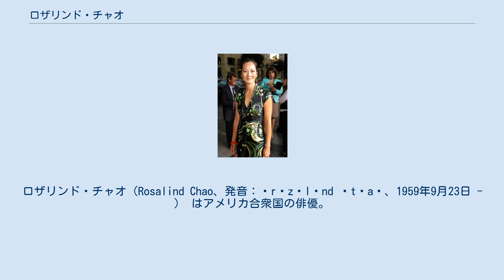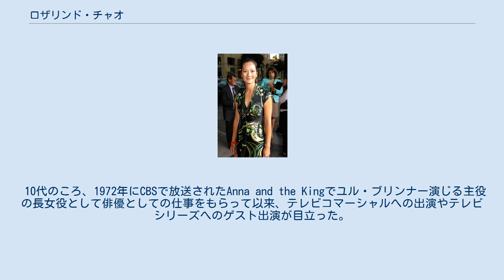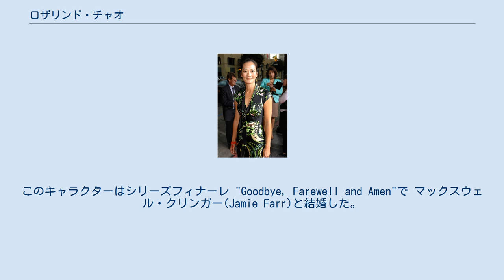ロザリンド・チャオ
ロザリンド・チャオ（Rosalind Chao、発音：ˈrɒzəlɪnd ˈtʃaʊ、1959年9月23日 - ） はアメリカ合衆国の俳優。
夫は声優・俳優のサイモン・テンプルマン。
 カリフォルニア州アナハイムにて、中国出身の両親の間に生まれる。
 彼女の両親はディズニーランドの向かいにある中国系アメリカ人向けのパンケーキレストラン Chao'sで財をなし、彼女自身も若いころから店の手伝いをした 。
 それからしばらくしてガーデングローブからヴィラパーク（en）へ引っ越し、ロザリンドはメリーウッドにある女子学校へ通うことになったが、その学校で白人でない生徒はロザリンドだけだった。
 彼女の両親は、彼女が俳優になりたいという夢を後押しし、彼女は5歳の時、両親と関係のあったカリフォルニア式京劇旅劇団 に参加し、夏の間、両親は芸能の才能を伸ばすために彼女を台湾へ行かせた 。
 10代のころ、1972年にCBSで放送されたAnna and the Kingでユル・ブリンナー演じる主役の長女役として俳優としての仕事をもらって以来、テレビコマーシャルへの出演やテレビシリーズへのゲスト出演が目立った。
また、1972年にはCBSのHere's Lucyにも出演した。
 その後、俳優業を休止して南カリフォルニア大学コミュニケーション学部に入学、 ジャーナリズムの単位を獲得した。
1年後、CBSの傘下であるハリウッドのラジオ局KNXでニュースライティングの研修生を務めた後、俳優業に復帰した。
 復帰 Anna and the King出演後、プロデューサーのBurt Metcalfeにより『マッシュ』の最後のシーズンにおける、韓国側の難民Soon-Leeの役でブレイクした。
このキャラクターはシリーズフィナーレ "Goodbye, Farewell and Amen"で マックスウェル・クリンガー(Jamie Farr)と結婚した。
また、後日談のAfterMASHにも出演した。
 『M*A*S*H』の後 『新スタートレック』と『スタートレック:ディープ・スペース・ナイン』で、日本人（熊本に祖母がいることが確認されている）のケイコ・オブライエン(旧姓：イシカワ)を演じ、『新スタートレック』では計8話、『スタートレック:ディープ・スペース・ナイン』では1999年の放送までに19話出演した。